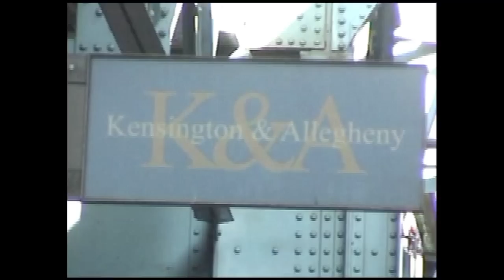The Richie Antipuna "Rewind Show" Episode #2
The Best of the Richie Antipuna Show, Kenzo News